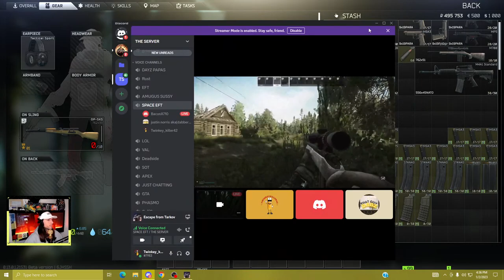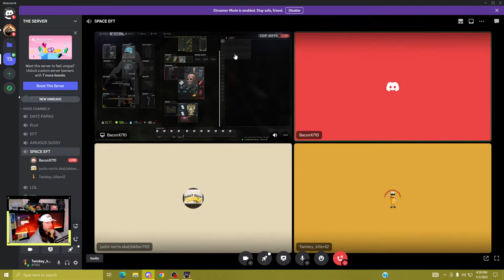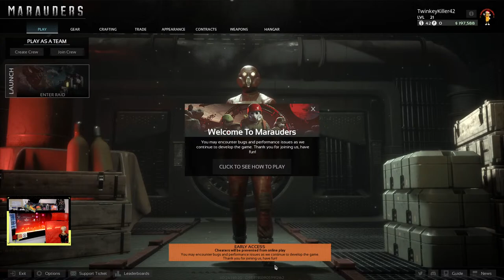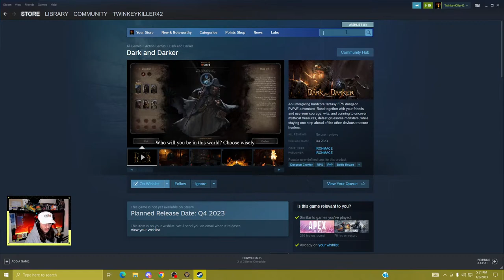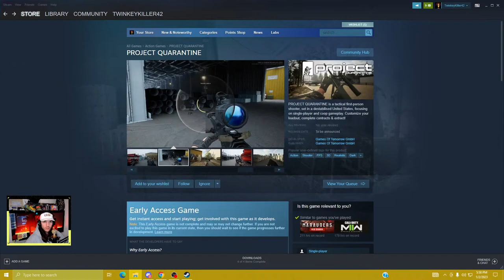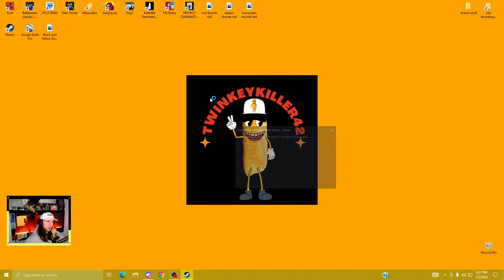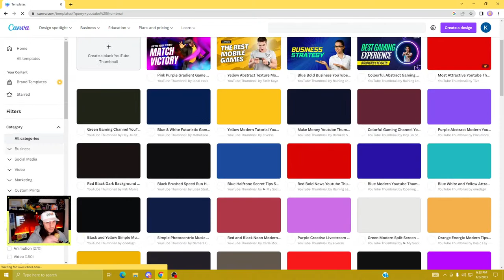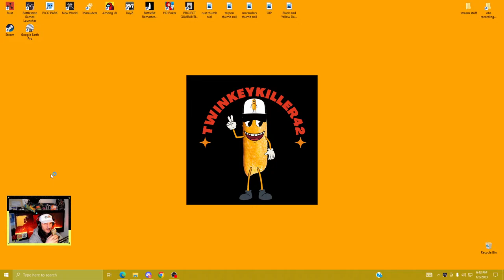🔴ESCAPING TARPON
escaping tarkav. hopefully